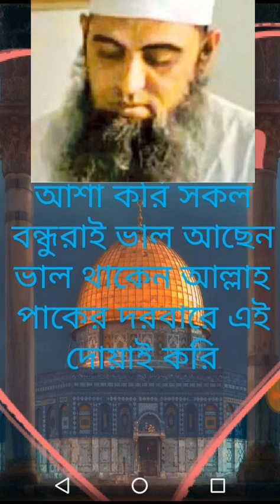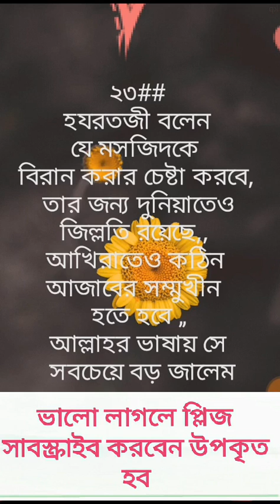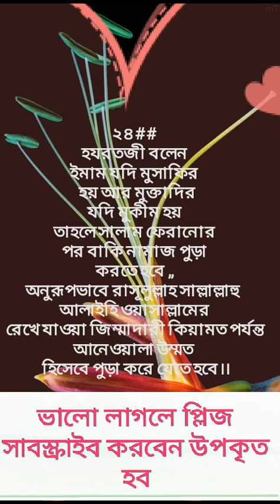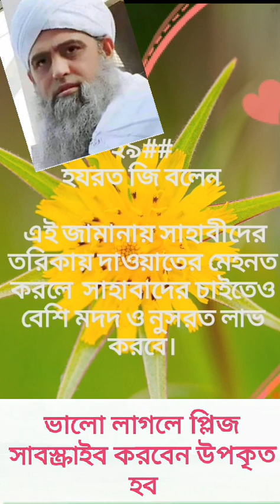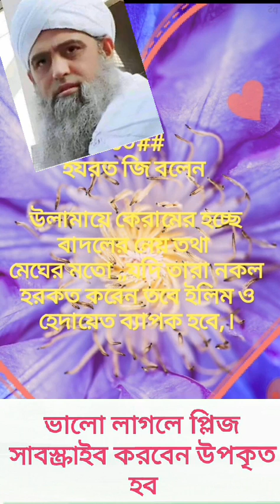(পর্ব 3) ২১ থেকে 30নিজাম উদ্দিনে বাংলাদেশ জোরে হযরত জি বয়ানের চুম্বকাংশ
(পর্ব 3) 21 থেকে 30 হযরতজীর বয়ানের চুম্বকাংশ